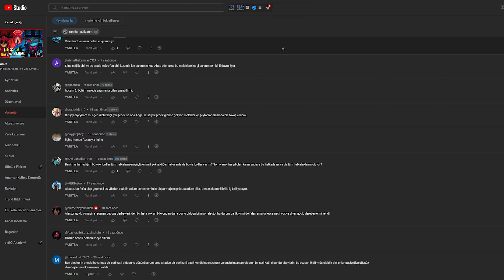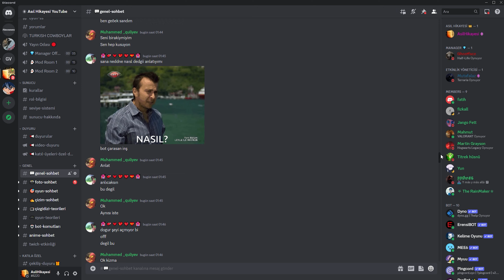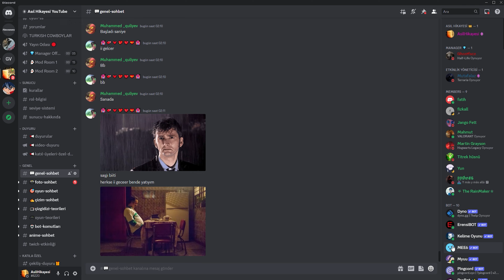Hazbin Hotel Zestial and Carmilla Truth 🤯 Hazbin Hotel Episode 3 and 4 Review😮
Grandpa storytellers land channel: I produce videos about the main stories of movies, the main stories of cartoons, the main stories of games, movie reviews, game story reviews, cartoon reviews.